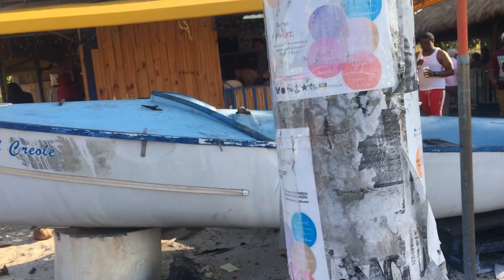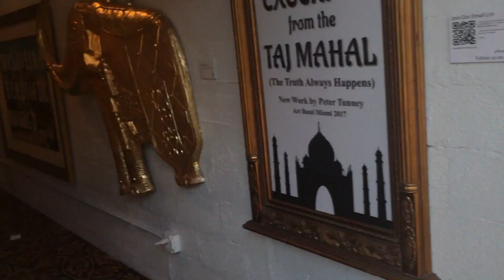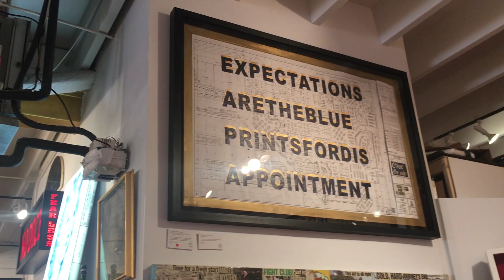MIAMI- SPRING BREAK 2018 VLOG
This video is about SPRING BREAK 2K18  Come along with me as I relive my Miami Spring Break 2018 experience. Hope you enjoy!